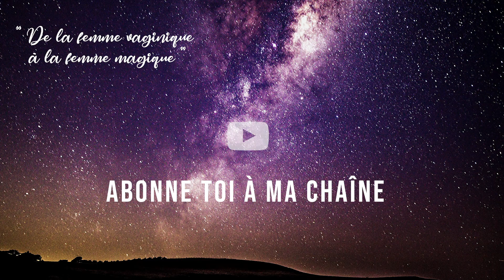Comment Alison a guéri du vaginisme ?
C'est le témoignage de Alison qui est à l'honneur aujourd'hui. ❤️

Alison a souffert de vaginisme pendant 6 ans. C'est lors de sa première fois qu'elle a pris conscience qu'elle avait un blocage. Pour entamer son processus de guérison, elle avait entrepris de faire une thérapie par l'hypnose pendant 6 mois, mais ça n'était pas fructueux. Elle avait également entrepris de faire des séances de réeducation périnéale. Grâce à ces séances, elle a pu parvenir à avoir des pénétrations mais celles-ci étaient douloureuses. Son vaginisme n'avait pas totalement disparu.

 Après des recherches sur Internet, elle est tombée sur la chaîne de Gracy (Prettyvagina) qui traite de la problématique du vaginisme. Elle a alors réservé l'appel diagnostic. Après une semaine de réflexion elle a rejoint le programme à la mi-mai.
Dans sa vie de tous les jours, Alison avait une faible estime d'elle-même et pensait qu'elle n'aurait jamais une sexualité épanouissante.

Grâce au programme, elle est parvenu à guérir en à peu près 1 mois et demi. Ce qui l'a beaucoup aidé c'est d'avoir conscience qu'elle n'est pas la seule à avoir vécu le vaginisme.
Aujourd'hui, elle a davantage confiance en elle et est beaucoup plus à l'aise dans sa sexualité. 🙏🏾

💜 Bonjour, je suis Mame Ndanty Badiane, coach certifiée, thérapeute, conférencière, et experte en guérison du vaginisme. Je suis aussi l’auteure du premier livre 100% dédié au vaginisme "Je guéris du vaginisme, c'est parti !", paru aux éditions Jouvence.

Je suis la référence en matière de guérison du vaginisme. Je guide les femmes qui souffrent de vaginisme vers une sexualité épanouie, libre de toute peur et douleur. J’ai moi-même souffert de vaginisme et après plusieurs années de travail, de recherches et d’expérimentation, j’ai créé le programme “Je guéris du vaginisme®”. Cette méthode holistique et globale a déjà permis à des centaines de femmes de se libérer définitivement de leur vaginisme.

💜 Pour en savoir plus sur mon programme et comment il pourrait te transformer

💜 Pour réserver un appel découverte gratuit avec mon équipe afin de parler de ta situation et de la façon dont on peut t’aider

💜Découvre la visioconférence offerte “Comment guérir du vaginisme en moins de 3 mois ?”